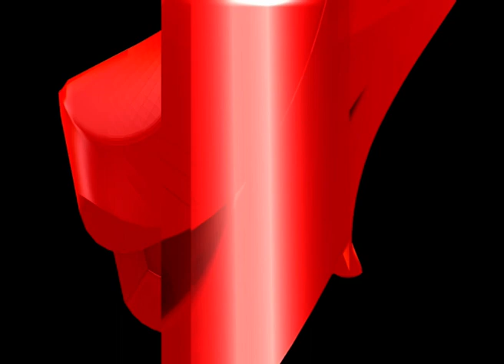গোলাঘাট নগৰ সনাতন পূজা মণ্ডপত আশিষ ল'লে মন্ত্ৰী অতুল বৰাই